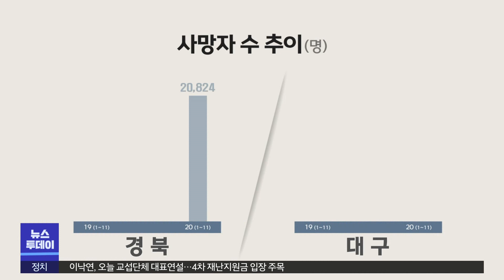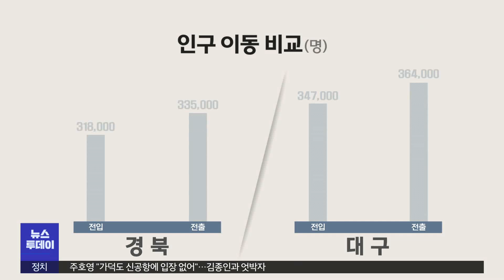[대구MBC뉴스] 경북 인구절벽 최고..고령화, 저출산, 수도권 유출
내용: 경북 인구절벽 최고..고령화, 저출산, 수도권 유출 - 이정희 기자 (안동M)